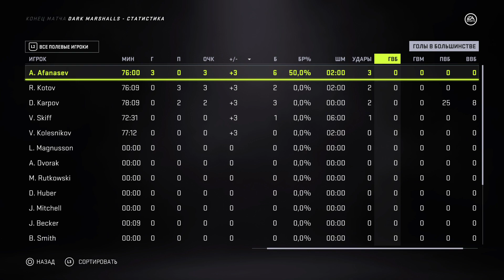RCL 7. DARK MARSHALLS - RED ICE PEPPERS